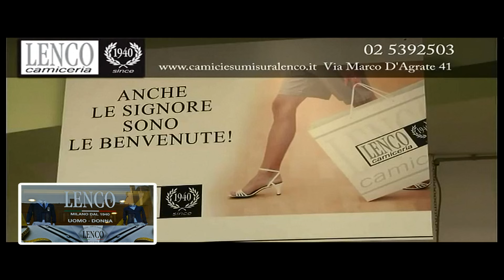Camiceria Lenco Via Marco d'Agrate Milano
Abiti, camicie, maglieria, abbigliamento casual: Lenco offre un’ampia scelta di proposte sia preconfezionate che realizzate su misura, per soddisfare appieno le esigenze del cliente.